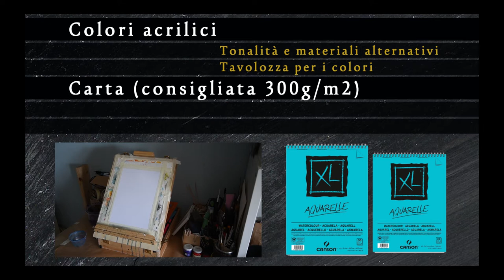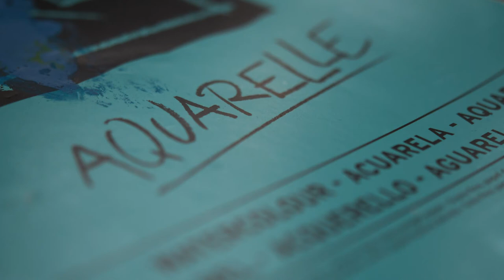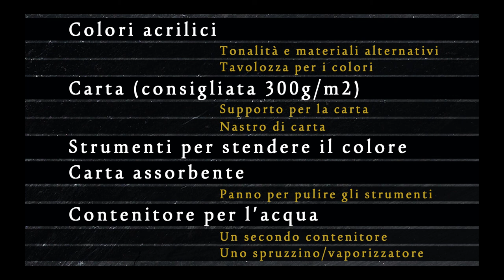Starter Kit - Pittura Intuitiva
Un breve video in cui descrivo un possibile "Starter Kit" per la Pittura Intuitiva. Ovvero, ciò che è quasi indispensabile, e alcuni strumenti facoltativi. A seguire, la mia opinione su alcuni articoli che ho testato, e alcuni suggerimenti per degli acquisti non troppo dispendiosi.

Nota: i prezzi su Amazon possono variare, perciò invito a fare sempre dei confronti e valutare cosa convenga realmente in base al proprio bisogno!

[00:00] Premessa
[00:44] Starter Kit e Facoltativi
[03:58] Articoli Amazon

- 30 fogli per Acquerello "Canson" A4
- 30 fogli per Acquerello "Canson" A3
- 100 fogli di Cartoncino A4 300 g/m²
- 50 fogli di Cartoncino A4 300 g/m²

- Acrilici Maimeri 75ml (5)
- Acrilici Liquitex 75ml (5)
- Liquitex Starter Set (9 acrilici + 6 pennelli)
- Pastelli a olio (50)

- Set da 5 spatole / in alternativa
- Set da 5 spatole (spesso non disponibile)
- Raschietti in Plastica (12)

(Nota: del secondo set di spatole, ho accennato alla poca resistenza delle lame; difatti una delle più piccole si è piegata mentre facevo un test della flessibilità. Nulla di così invalidante, comunque, specie se questo è il nostro primo approccio alla Pittura Intuitiva)